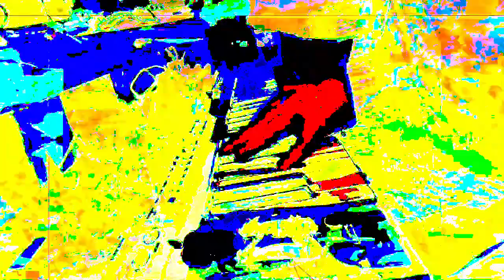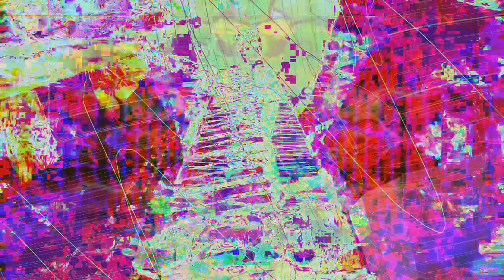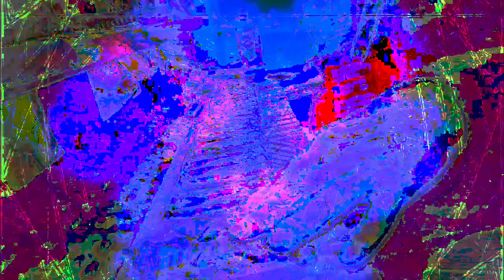[EPILEPSY WARNING] Part of the set of 12m13s video length group of videos that have been uploaded.